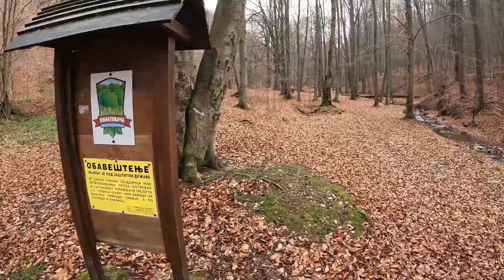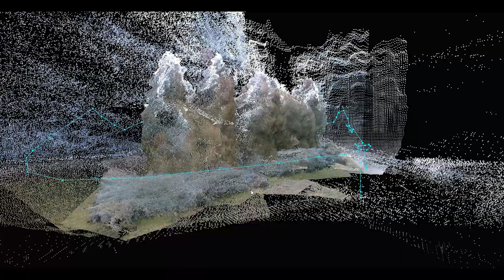VOS Kreativno pero - XPRIZE Rainforest takmičenje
Tri stotine timova, tim Kreativno pero u top 36!

XPRIZE Rainforest je internacionalno takmičenje čiji je cilj osmišljavanje originalne tehnologije i rešenja koje će pomoći u čuvanju i oporavku kišnih šuma širom sveta.

Na polovini ovog višegodišnjeg takmičenja, timu Kreativno pero pridružila se i kompanija PR-DC koja će svojim letelicama doprineti ostvarenju projekta koji se i dalje razvija.

Međutim, ono što bi upotpunilo tim jesu novi članovi i članice - programeri i programerke, biolozi, tehnolozi, i svi zainteresovani voljni da učestvuju u ovom “nacionalnom projektu”!